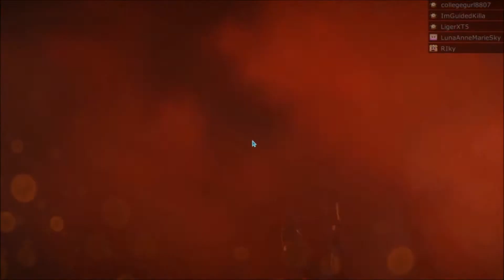PlanetSide2 Drop Pod Sneak In and surrounded What To Do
Started my usual game recording a bit late. Dropped in by drop pod, not expecting to appear in a spawn building farming by the Vanu. No one sees me for a good while. I couldn't just sit around and wait it out, so I thought I'd take a popshot at the hovering plane. Though not easily seen in chat, a guy yells out What the Fuck? I didn't last long enough upon the shot.